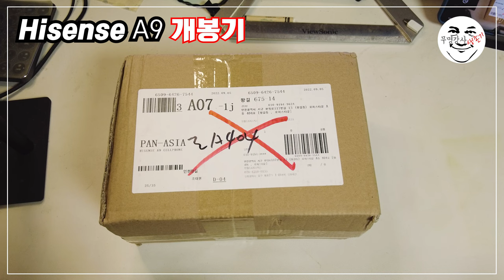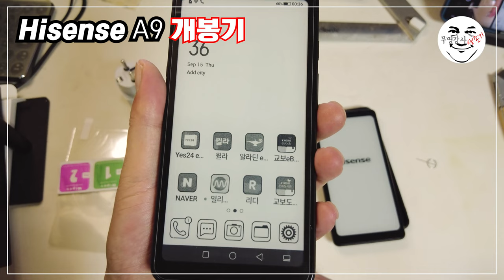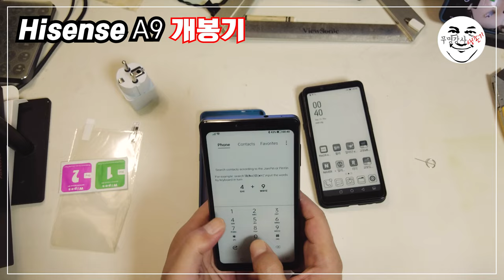Hisense a9 개봉기 - e-ink 스마트폰 언박싱 영상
전자책 단말기에 관심이 많아서 몇몇 기종을 사용 중입니다.
얼마 전 중고로 A5를 구입해서 사용하다가 약간 느리고 답답해서 다른 기종을 알아봤습니다.
A7, A7cc 를 생각했는데, 휴대용으로 사용하기에는 너무 크다는 의견이 있더라고요.
A5가 크기는 마음에 들었어서 약간 더 큰 모델인 A9를 구매대행으로 샀습니다.
알리익스프레스에서 판매하는 것보다 비씨지 않더라고요.
지난 8월 24일 주문했고, 추석 연휴 이틀 전에 인천세관에 도착했다는 알림을 받았는데, 결국 연휴가 끝난 직후인 9월 14일 받았습니다.
우선 간단한 개봉기입니다.
앞으로 다른 전자책 단말기, 스마트폰, 태블릿 등과 비교하는 영상도 만들어 보겠습니다.

2021년 출간된 전자책 3종입니다.